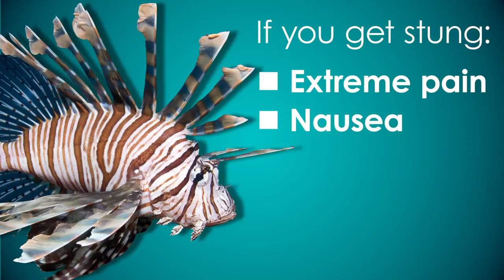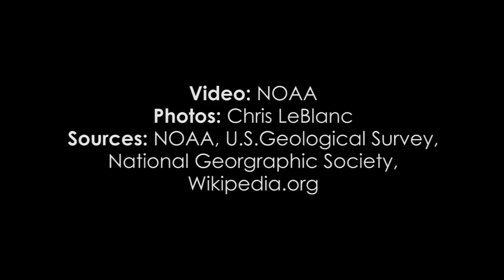Invasion of the Lionfish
The Texas coast has become the latest conquest by the lionfish, an invasive species from the South Pacific that threatens the ecology and the economy of the Gulf.